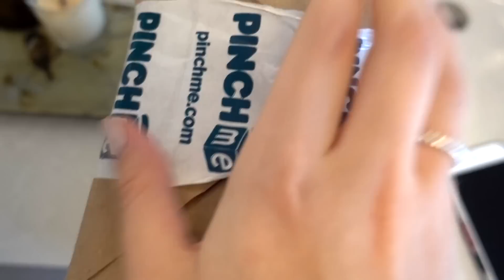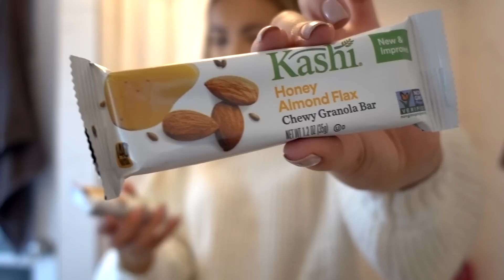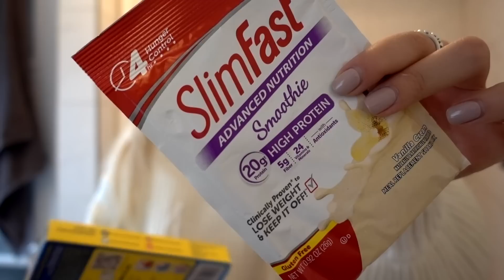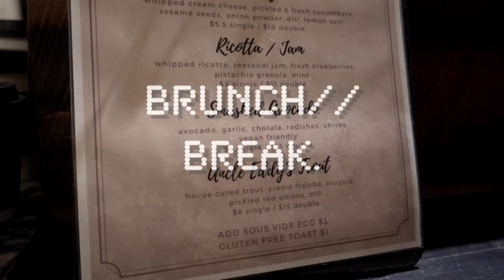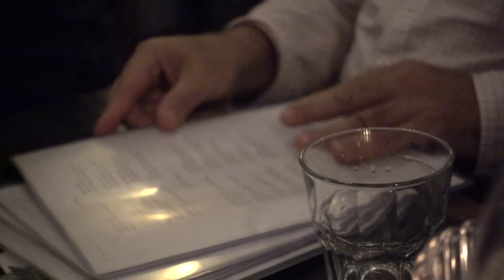How YOU can get FREE Vlogger Packages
Hola, open this up to see how you can claim your FREE box!!
Sign up for PINCHme for FREE! Claim your samples now